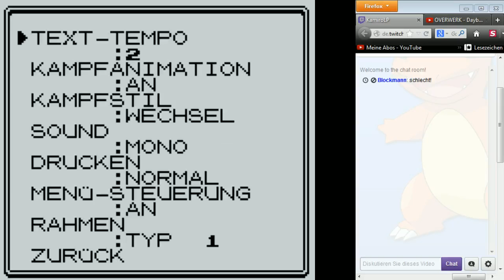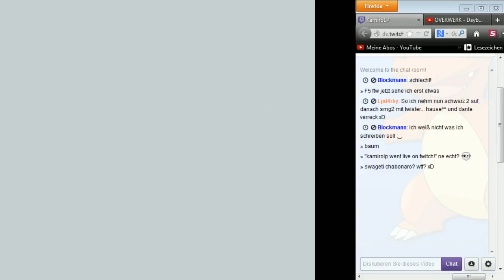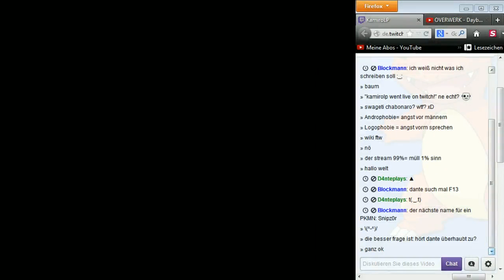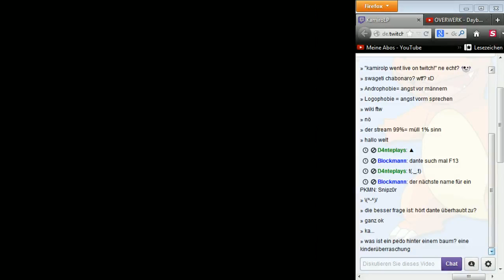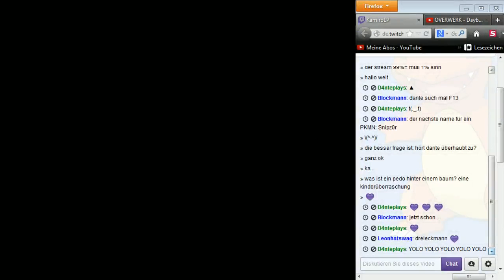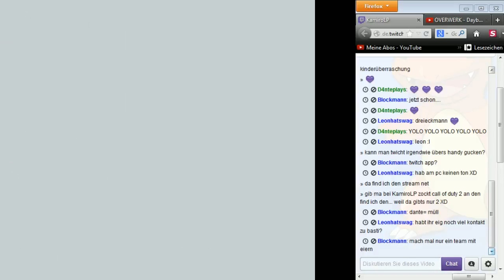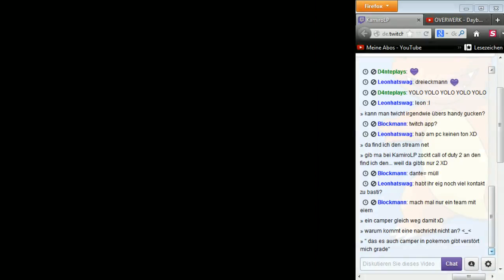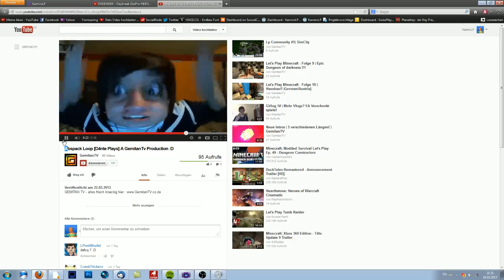Livestream Aufzeichnung 24.3. [Pokemon Silber #03]